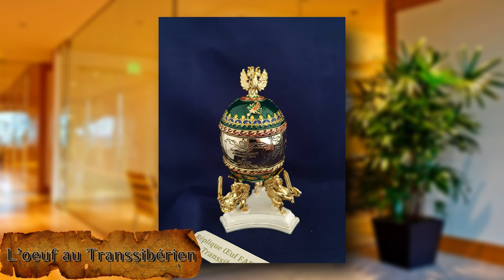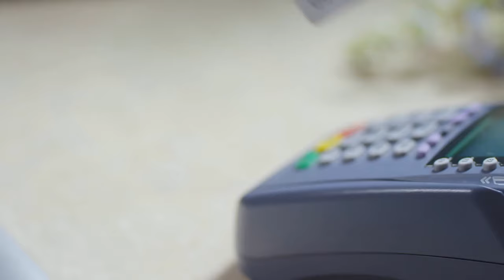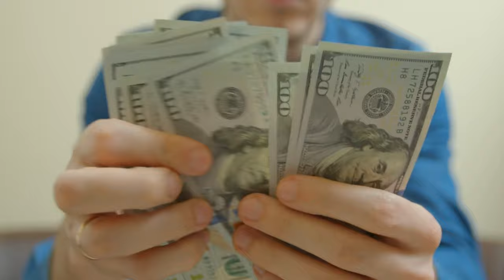Les oeufs Fabergé - 2 sont toujours dans la nature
Les œufs de Fabergé sont des œuvres d'art joaillères créées par la maison Fabergé pour la famille impériale russe entre 1885 et 1917. Fabriqués en or, émaillés et sertis de pierres précieuses, ces œufs étaient offerts en cadeau par les Tsars à leur famille et à leurs proches à l'occasion de la fête de Pâques orthodoxe.

Chaque œuf de Fabergé était unique, décoré de motifs délicats et orné de surprises cachées. Certaines de ces surprises étaient des montres, des bijoux ou des figurines, toutes réalisées avec une grande minutie et une grande précision.

Les œufs de Fabergé sont devenus célèbres pour leur beauté et leur sophistication, mais aussi pour leur rareté et leur valeur inestimable. Ces œufs sont devenus des symboles de l'opulence et de l'extravagance de la cour impériale russe, et continuent d'attirer l'attention du monde entier.

Amateur d’or et d’aventure, sachez qu’il y a encore deux oeufs dans la nature… Je vous explique ça dans cette vidéo 😉

Nous allons aussi explorerez l'histoire et les secrets de ces œufs, en examinant certains des plus célèbres et en explorant l'héritage de l'artisanat et de la beauté qui continue à inspirer les joailliers et les amateurs d'art à ce jour.

Alors installez vous confortablement, je vous emmène à travers le temps pour vous raconter l’histoire folle des oeufs de Fabergé.

Musique générique de fin :
- Artist : C418